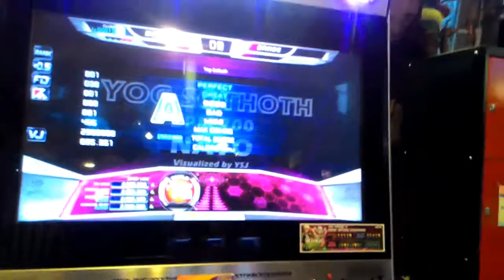Yog Sothoth UCS Winner S16 VJ Salty...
Pump it Up PRIME 2
Nato - Yog Sothoth
Single Rank Mode
3.5x, FD, Old Skin
Player: CLONE (CLONEBIT)